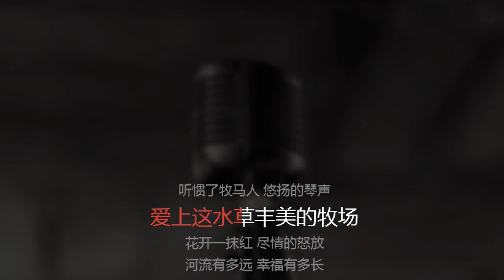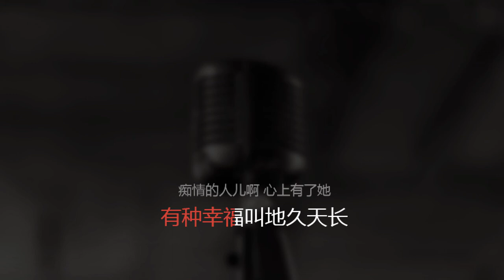[Karaoke] Huo hong de sa ri lang - Tone nam - 火红的萨日朗